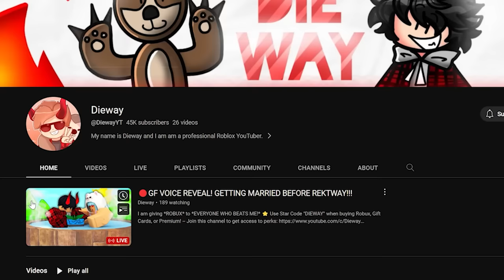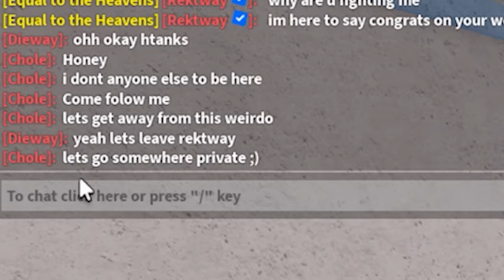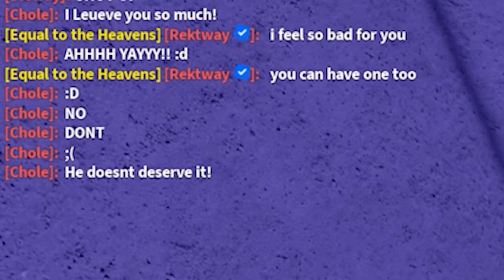I Stole His Wife On His Own Livestream... (ROBLOX BLOX FRUIT)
Her Sister STOLE Her Boyfriend, And She Wasn't HAPPY... (ROBLOX BLOX FRUIT) This week, we'll be trying to unlock God Human next, since thats one of the things we really need to get soon.